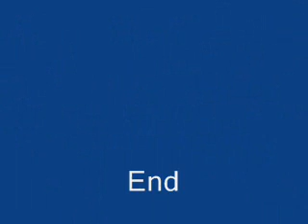Fraxy - Screature's Squid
Havn't uploaded anything since god knows when, so here you go.

I recently fell into a slump, mainly because of myself playing Cave Story, but also because I ran head first into a brick wall of unbeatable bosses, but now im back.